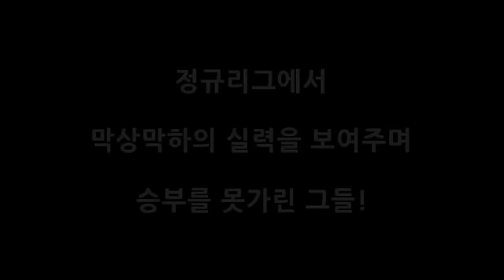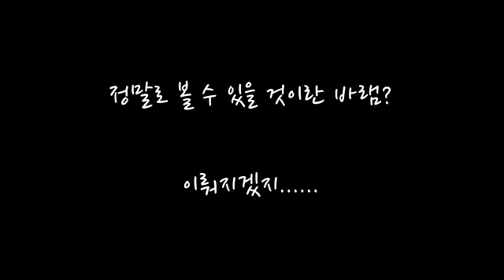[영상] WEEKLY JUMPBALL 27회 '장재석, 김종규' 그들의 마지막 대결!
그들의 마지막 대결, 과연 어땠을까요?

지난 3~4일 용인실내체육관에서는 경희대와 중앙대가 우승컵을 놓고 올시즌 대학리그 마지막 승부를 펼쳤습니다. 양팀에는 대학무대 굴지의 센터인 김종규와 장재석이 버티고 있었습니다. 스타일이 같은 이 둘은 언제 만나든 항상 자존심 싸움을 벌이며 승리를 향한 열망이 가득찼습니다.

그런 그들이 마지막으로 이번 무대에서 만났습니다. 정규리그에선 1승씩을 나눠가진 두팀이 이번 챔프전에선 어떤 승부를 펼쳤는지, 이 두선수가 어떤 모습을 보여줬는지도 관심이 모아지는 경기입니다. 실력 못지않게 두 선수 모두 입담싸움도 치열했습니다. 최종승자는 과연 누구였을까요?

사진 : 문복주 기자
영상촬영/ 편집 : 김남승, 권민현, 박선희 기자